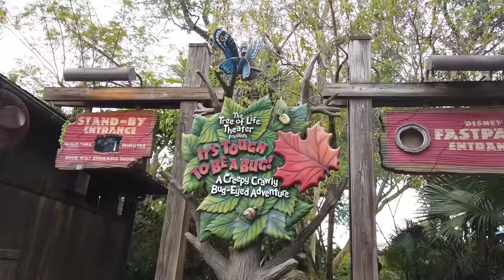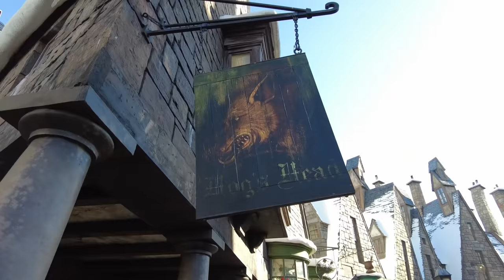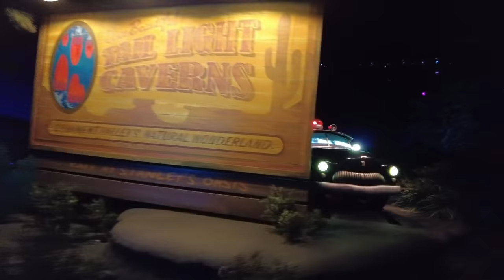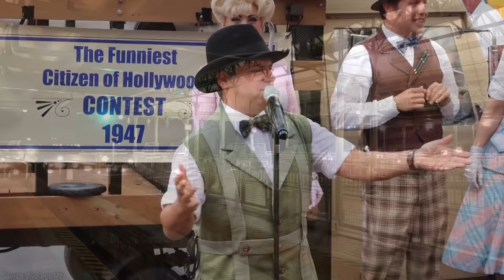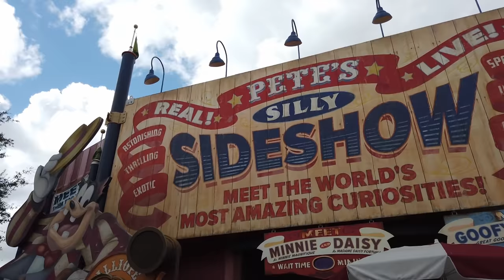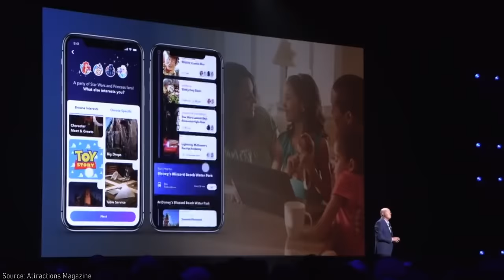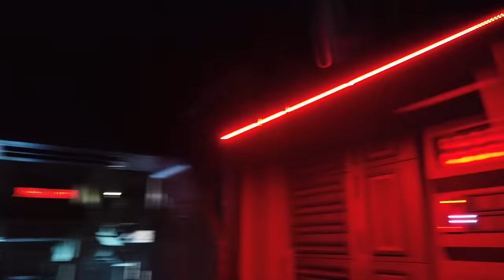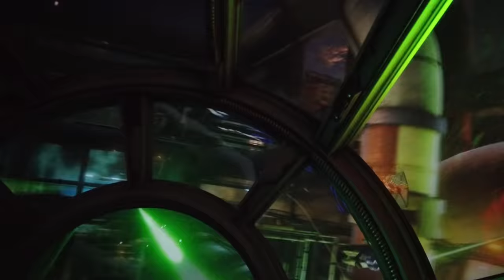Disney Leadership Is Damaging the Company Brand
Here, we're going to be taking a look at how the last two decades under Iger and now Chapek have led to a degradation of the Disney brand. The irony, is that these two public figures love to throw around "brand" as a corporate buzzword and frequently speak about how important it is to the company. Yet, the Disney parks have declined in maintenance and cleanliness standards, as well as a number of other areas including theming and attraction quality. On top of this, a recent slate of anti-consumer policies and park cuts have been implemented, leading to a revealing lack of the "Disney Difference" that once defined this company. Join me today as I break down how leadership, obsessed with promoting the Disney Brand, has made damaging mistakes with almost every move they make.

As always, if you enjoy the content that I produce, please give the video a like.